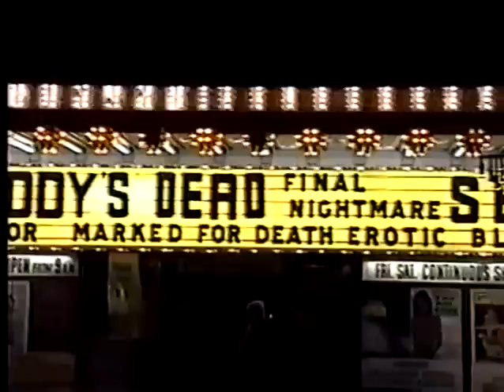Yonge Street Strip in 1991: Two guys get arrested.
Toronto's Yonge Street strip on a Saturday night in 1991. At 2:40, two guys harass a group of Hare Krishna's and get arrested.